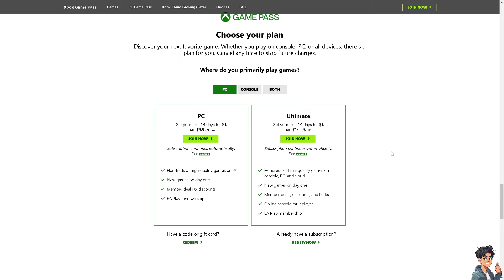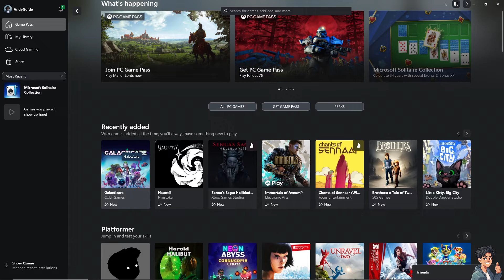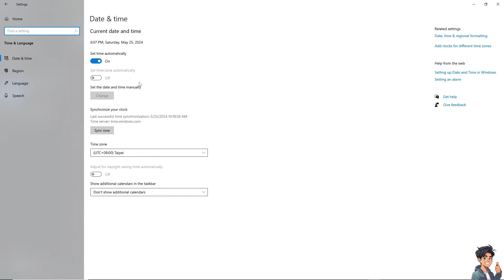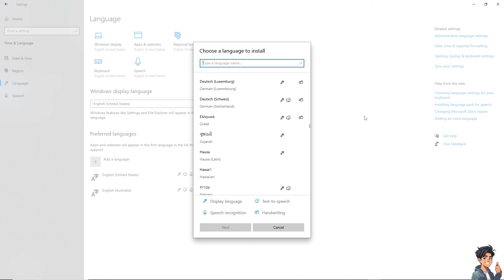How To Change Language on Xbox App & Games Game Pass (Full 2024 Guide)